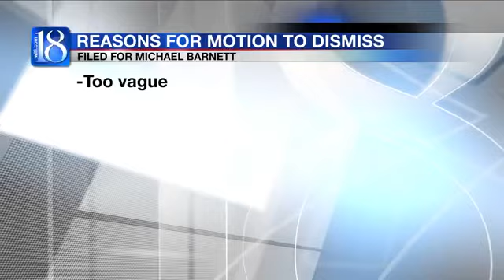Michael Barnett files for neglect charges to be dropped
Michael Barnett is trying to get the charges of neglect against him dismissed, according to a motion filed in Tippecanoe County.